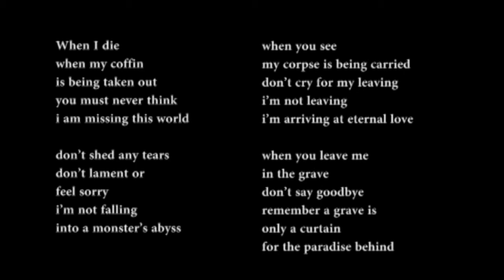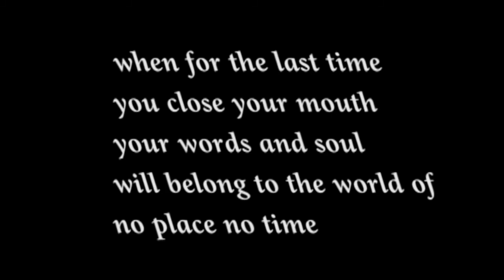Lucas Bashir reads "When I Die" By Rumi (Beautifully read)